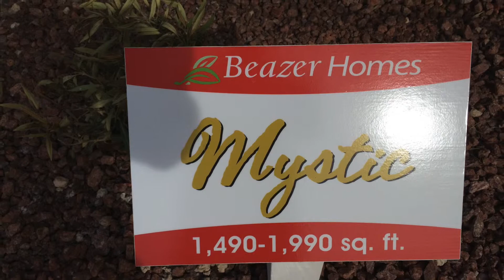Beazer Homes Mystic Model | Suzie Marquardt | Realty One Group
Beazer Homes had an open house for Realtors at their Dorado Skies development in North Las Vegas Nevada 89081| Of course we never miss a chance to take some great photos of new home construction. This is the Mystic Model. There are several options to choose from. 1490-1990 Sq Ft single story with 3 - 4 Bedrooms, 2 - 3 Baths, 2 Car Garage, Great Room, Optional 2nd Floor or Study. All plans include Maple Cabinets, Granite Countertops - Kitchen & bathrooms, Granite Surrounds in Master Shower, A/C - 4 Ton-14 SEER, Insulation R-15 in Walls, R-38 in Ceilings, Energy Star Rated-Radient Barrier is Included.